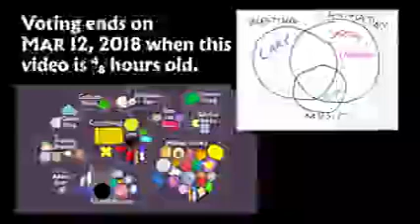bfb 8 but it's low quality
first video of March